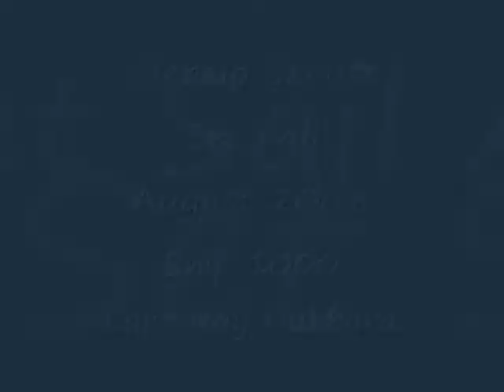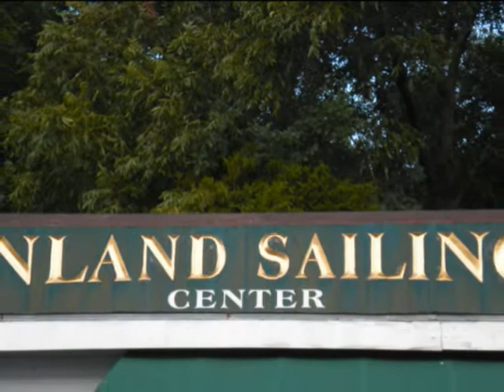webelo scouts set sail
sail